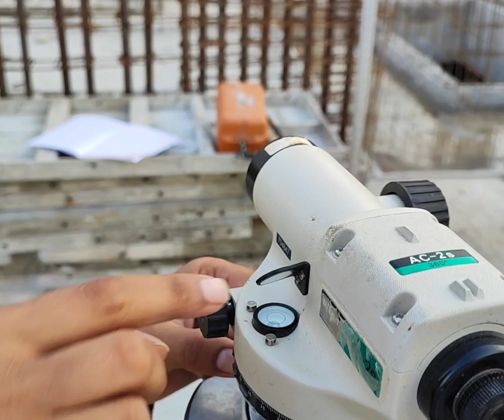How to set Auto level Machine? Auto level मशीन का bubble कैसे सेट करें 10 second me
Video highlights
How to set auto level machine

auto level machine kese set kre

How do you set up an automatic level machine?

How do you set a leveling instrument?